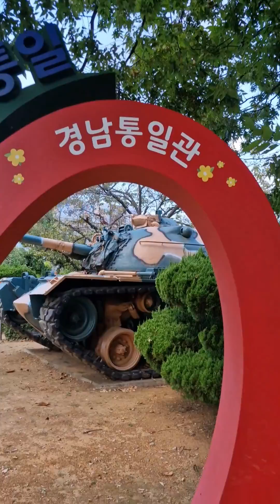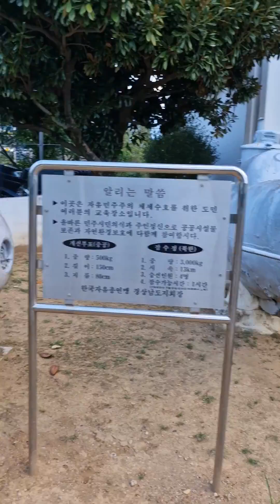경상남도 통일관 20241003